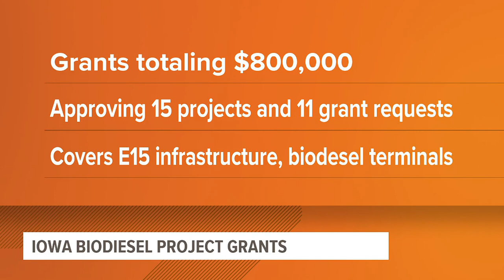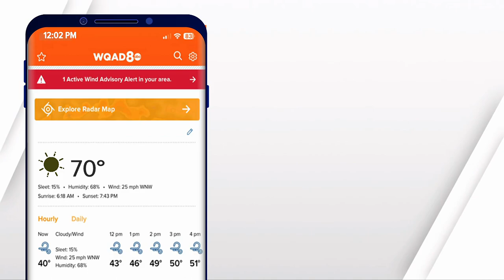Illinois Supreme Court hears assault weapons ban case | News 8 Now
Also on News 8 Now, Iowa is giving out grants to help with biodiesel infrastructure in the state.